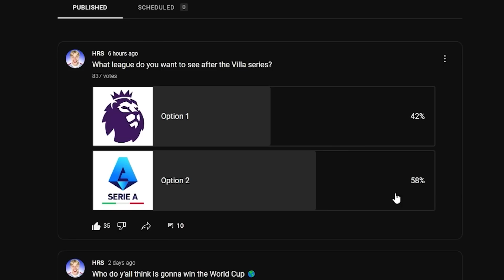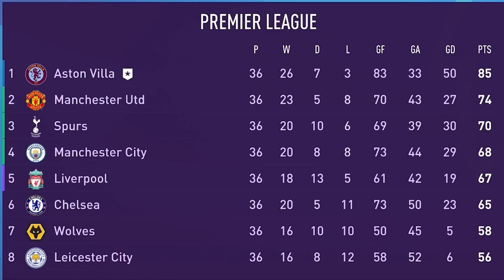THE END IS HERE!!😢 FIFA 23 Aston Villa Career Mode EP16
In this FIFA 23 Aston Villa career mode video we have the opportunity to win the Premier league, FA Cup and Champions League.

//Socials\\